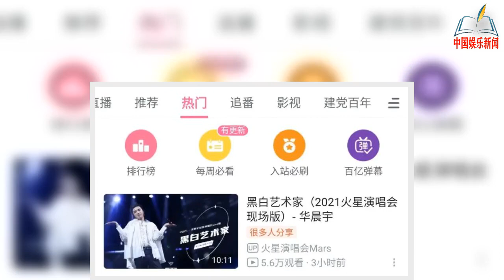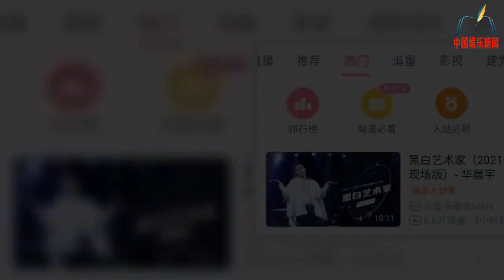华晨宇原创新歌《黑白艺术家》官摄上线，用艺术的方式响应清朗